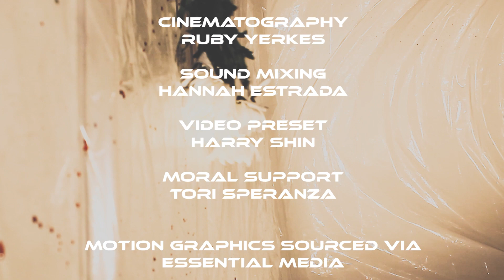EPILOGUE by PMC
Song: I Wish You Love - Sam Cooke

Creative Director: Patrick McNulty
Model/Muse: Aurora Manning
Cinematographer: Ruby Yerkes
Hair/Makeup: Patrick McNulty
Moral Support: Tori Speranza
Sound Mixing: Hannah Estrada
Film Presets: Harry Shin
Fashion Styling: Patrick McNulty
Editing: Patrick McNulty

VCS2 - Systems and Society
Professor Olimpia Dior
Parsons School of Design
Second Year Fashion Design